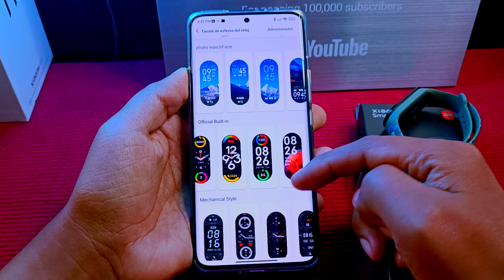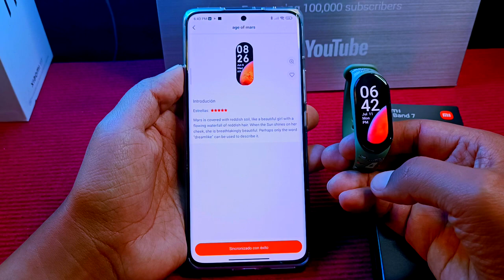Xiaomi Smart Band 7 - Review Español - La Band que sigue siendo BAND!!!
Hoy conocemos completamente a la Band 7 de Xiaomi que nos viene con algunas novedades bastante interesantes, desde el cambio de nombre hasta poder responder desde la pulsera los Whatsapp que recibimos.